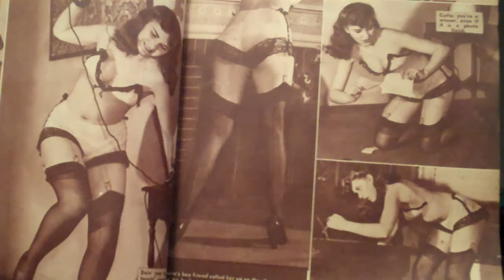Wild Killer Rockabilly THE SUNDOWNERS "Live It Up"